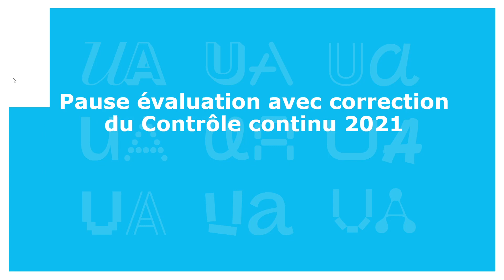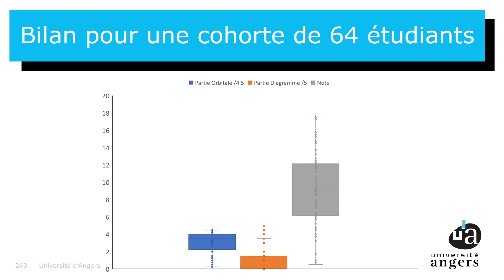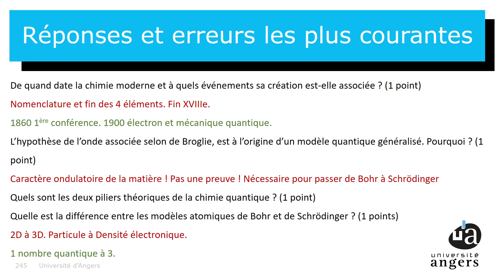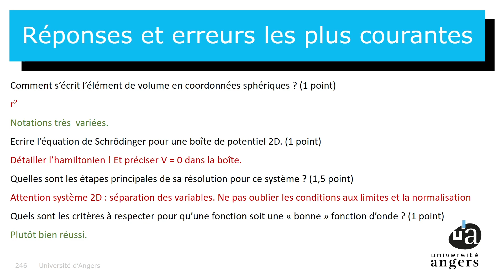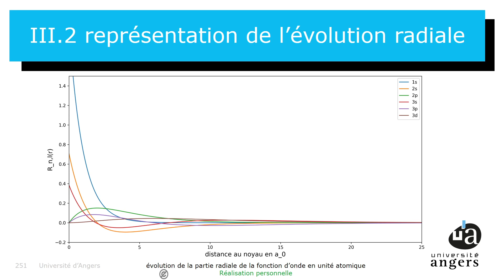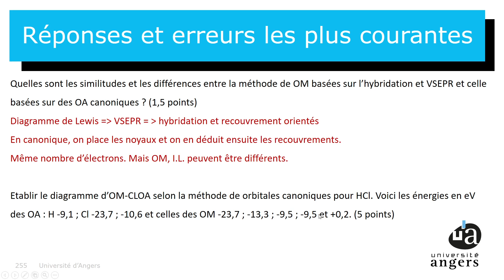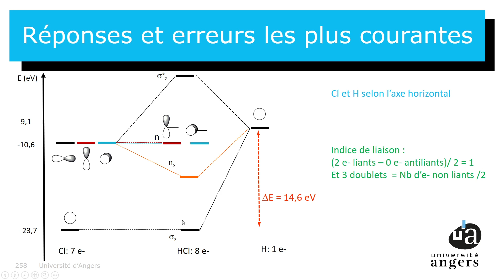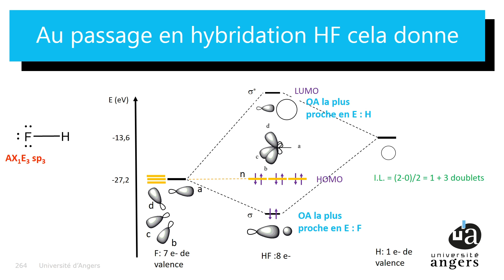Intro à la Chimie Quantique Ep21bis Contrôle Continu 2021 corrigé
Episode 21 bis de notre cours d'introduction à la chimie quantique.

Aujourd'hui Contrôle continu. Evaluation d'un peu tout ce que l'on a vu depuis le début. Puis correction et discussion sur les erreurs les plus courantes. 10 points de questions de cours (dont la partie historique). 5 points sur les Orbitales atomiques (OA) et les recouvrements et 5 points sur un diagramme d'OM-CLOA.

Description générale du cours
A l’échelle moléculaire, la chimie est essentiellement une histoire d’électrons. Comment quelques électrons peuvent former molécules aussi stables ? Qu’est-ce qu’une liaison chimique ? Pourquoi certaines molécules réagissent entre elles ? Peut-on prédire le résultat de ces réactions ? Ce cours a pour but de présenter la théorie quantique décrivant la structure électronique à cette échelle et donc de répondre à ces questions.

Le cours est divisé en 4 chapitres.
Chapitre 1. Histoire de la chimie avant la mécanique quantique. Episodes 1 et 2.
Chapitre 2. Les bases nécessaires de mécanique quantique
Chapitre 3. Les systèmes à 1 électron en mécanique quantique.
Chapitre 4. La chimie quantique pour les systèmes à plusieurs électrons.

Le cours est prévu pour des étudiants de licence de chimie mais il peut être suivi avec un minimum de culture scientifique.